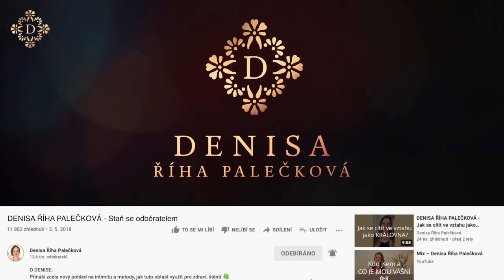DENISA ŘÍHA PALEČKOVÁ - Jak obnovit důvěru k muži?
V tomto videu odpovídám na dotaz ženy, která se mě ptá:
„Dalo by se nějak pracovat s rodinným zatížením, kdy jsem z rodiny, kdy všechny ženy musely být silné, protože se rozváděly kvůli nevěře muže. I mým rodičům se to stalo. Mně je 29.

Moc ráda bych jednou byla vdaná a měla děti. Jsem věrný a rodinný typ, ale mám strach, že se mi stane to samé a podvede mě. Hází mi to i na sexuální stránku negativní náhled a mám pocit, že sex je jen o tom, podržet muži, kdykoliv si řekne."

👉  Jak nás ovlivňují rodová přesvědčení a jak z nich vystoupit?

Nebo v online kurzu pro páry či jednotlivce TAJEMSTVÍ ŠŤASTNÉHO VZTAHU